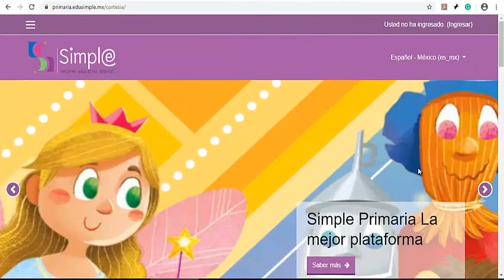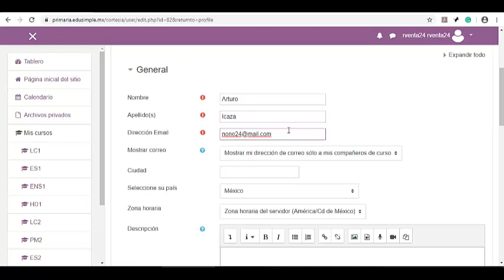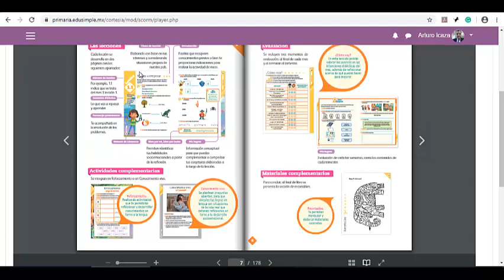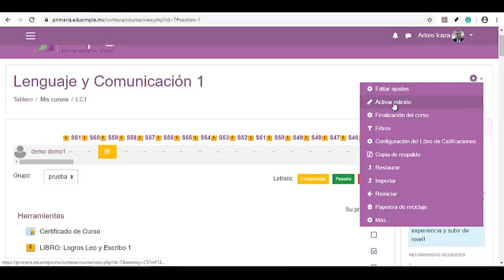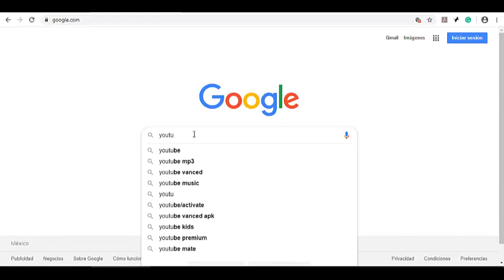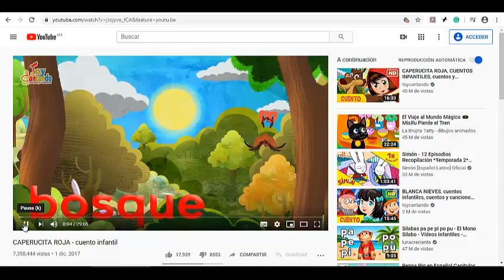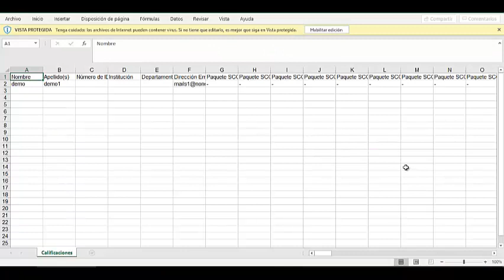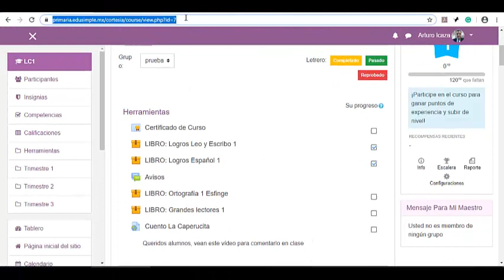Tutorial Simple Primaria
Tutorial del Uso de la Plataforma Simple Primaria